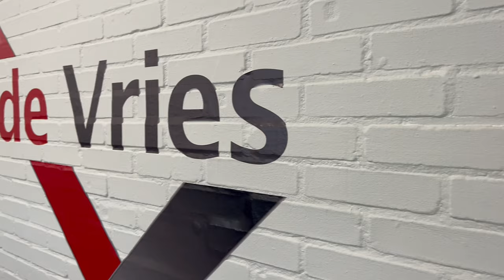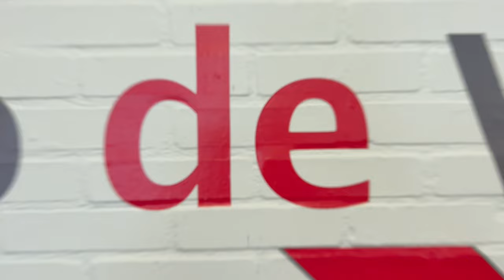Bedrijfsfilm Auto de Vries Zuidland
Welkom bij Auto de Vries! Wij zijn een bij de BOVAG aangesloten autobedrijf die zich bezighoudt met de verkoop van eerlijke en nette auto's.